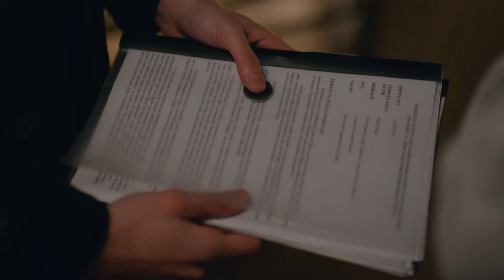Dila, Kuzgun'a Yakalandı! - Kuzgun 12. Bölüm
Kuzgun, Dila'ya kızdı. OYUN
BOZULDU

Kuzgun’un Behram Adıvar’ın torunu olduğunun ortaya çıkması, Kuzgun’u da Kudret’in asıl hedefi haline getirir.Babasının hayatta olup olmadığı konusunda kesin bir bilgiye sahip olamayan Kuzgun, Bora’yla bir pazarlık yapar ancak bir şartı vardır.
Öte yandan Bora, Teo’yu Kartal’ın öldürdüğünü öğrenir ve acımasız bir intikam planı yapar. Kartal’ın ölümle yüz yüze gelmesi artık an meselesidir. Kuzgun’un Behram’ın yerini alacak bir veliaht olduğuna inanmak istemeyen Dila, Kuzgun’u adım adım takip eder.
Bu sırada, Kuzgun’un da içerisinde bulunduğu karanlık dünyada bütün dengelerini değiştirecek büyük bir patlama yaşanır. Kuzgun, ailesinin güvenliği için birkaç gün Meryem’de kalmaya karar verir. Dila’ya da birlikte gitmeyi teklif eder. Meryem, Kuzgun, Kumru ve Kartal  yıllar sonra yeniden bir aradadır. Kuzgun için baba evinde duygusal anlamı çok büyük anlar yaşanacaktır. Meryem ile Dila arasında da yeni bir yüzleşme yaşanır.
O sırada Kumru, Dila’nın ailesine yaptığı ihanetini öğrenir. Kuzgun ve Dila ilk kez o gece aynı yatakta yatarlar. Aralarındaki duvarlara, sırlara ve Kuzgun’un intikam isteğine rağmen, Dila ile Kuzgun’un birbirlerine duydukları derin aşk her geçen gün karşı konulması daha imkansız hale gelmeye başlar.
Dila, Bora’nın Kuzgun’la ilgili tehlikeli bir planı olduğunu hissedince, Bora’nın karşısına çıkar. Ancak Bora’nın planları Kuzgun’la sınırlı değildir. Bora, korkutucu yüzünü ilk kez Dila’ya da gösterir. Dila, Bora’nın fiziki tehdidi altındayken, Kuzgun da hem Kartal’ın hayatı hem de kendi hayatı üstünden ölümcül bir komployla karşı karşıyadır.

Oyuncu Kadrosu:
Kuzgun: Barış Arduç
Dila: Burcu Biricik
Ferman: Onur Saylak
Neşe: Tülay Günal
Güneş: Nilperi Şahinkaya
Derviş: Settar Tanrıöğen
Meryem: Hatice Aslan
Rıfat: Levent Ülgen
Ali: Aytek Şayan
Kartal: Caner Şahin
Kumru: Ahsen Eroğlu
Şeref: Erdal Küçükkömürcü
Şermin: İpek Erdem
Seda: Derya Beşerler

Yapım: Ay Yapım
Yapımcı: Kerem Çatay - Pelin Diştaş
Yönetmen: Bahadır İnce
Senaryo: Burcu Görgün Toptaş - Özlem Yılmaz